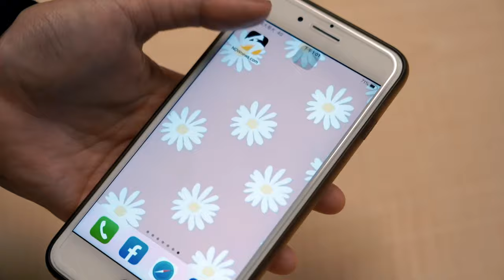竇驍「敷面膜求婚」影片超爆笑！何超蓮崩潰狂踢：不該是這樣的｜NOWnews